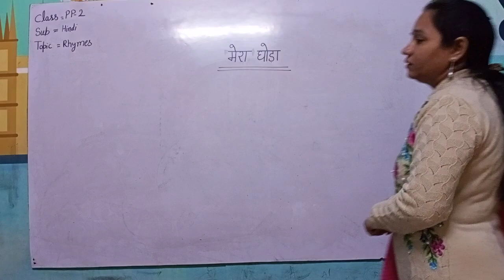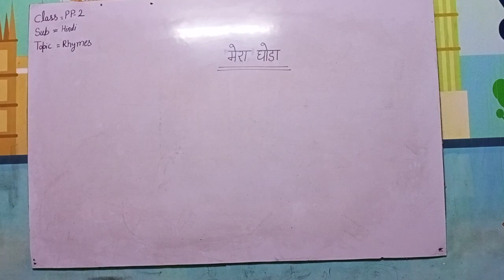PP 2 हिन्दी कविता मेरा घोड़ा